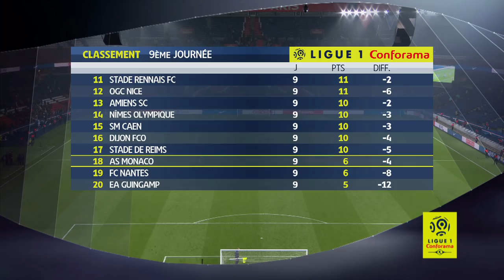Highlights Week 9 - Ligue 1 Conforama / 2018-19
Week 9highlights. The best actions and goals of Ligue 1 Conforama in video

Toulouse FC - OGC Nice (1-1)
LOSC - AS Saint-Etienne (3-1)
Amiens SC - Dijon FCO (1-0)
Angers SCO - RC Strasbourg Alsace (2-2)
EA Guingamp - Montpellier Hérault SC (1-1)
Nîmes Olympique - Stade de Reims (0-0)
Girondins de Bordeaux - FC Nantes (3-0)
Olympique de Marseille - SM Caen (2-0)
AS Monaco - Stade Rennais FC (1-2)
Paris Saint-Germain - Olympique Lyonnais (5-0)

Goals : Bassem SRARFI (29' - OGC Nice) / Matthieu DOSSEVI (54' - Toulouse FC) / Jonathan BAMBA (17' - LOSC) / Rémy CABELLA (26' pen - AS Saint-Etienne) / Jonathan BAMBA (46' - LOSC) / Nicolas PEPE (85' - LOSC) / Saman GHODDOS (39' - Amiens SC) / Lebo MOTHIBA (2' - RC Strasbourg Alsace) / Lebo MOTHIBA (40' - RC Strasbourg Alsace) / Pierrick CAPELLE (58' - Angers SCO) / Romain THOMAS (90' +3 - Angers SCO) / Andy DELORT (30' - Montpellier Hérault SC) / Nicolas BENEZET (64' - EA Guingamp) / Yann KARAMOH (5' - Girondins de Bordeaux) / François KAMANO (7' - Girondins de Bordeaux) / François KAMANO (42' pen - Girondins de Bordeaux) / Konstantinos MITROGLOU (36' - Olympique de Marseille) / Florian THAUVIN (45' - Olympique de Marseille) / Damien DA SILVA (14' - Stade Rennais FC) / Radamel FALCAO (49' - AS Monaco) / Hatem BEN ARFA (77' - Stade Rennais FC)

Red cards : Marcus THURAM (EA Guingamp) / Florent MOLLET (Montpellier Hérault SC) / Andrea RAGGI (AS Monaco)